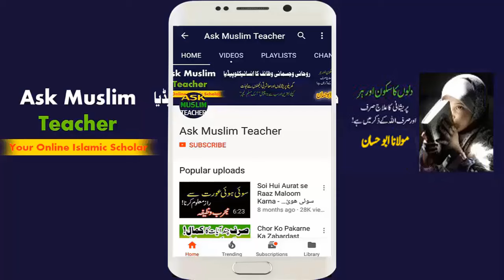Galy ki Gilti Khatam Hone Ka Wazifa - Wazifa for Removing Cervical lymphnode Sore Throat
Aaj Mai aapko gilty (Cervical lymphnode Sore Throat) khatam karne ka behtreen wazifa btaunga jis ko karne se inshaAllah gilty khatam hojayegi.

| Abu Hassan |